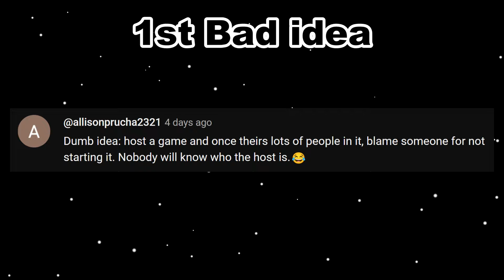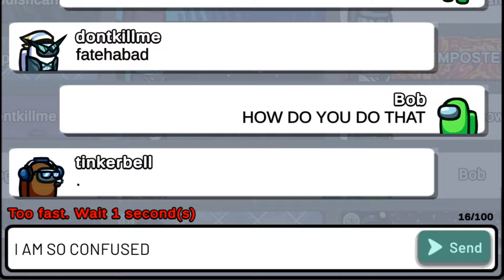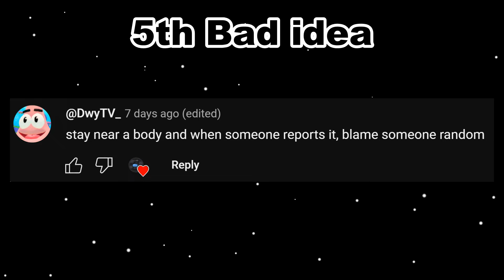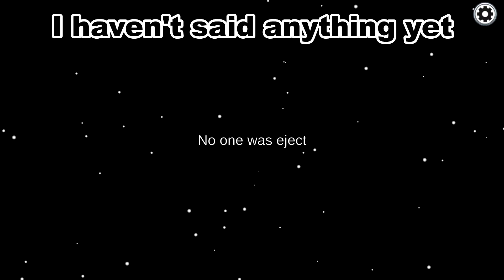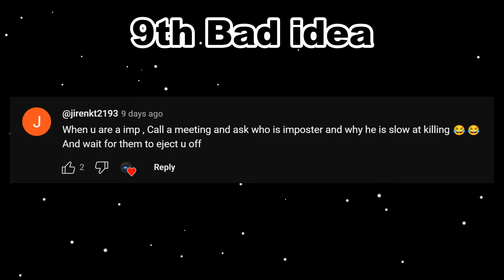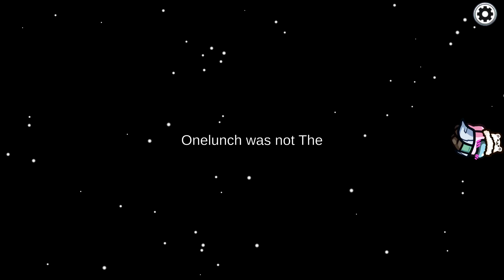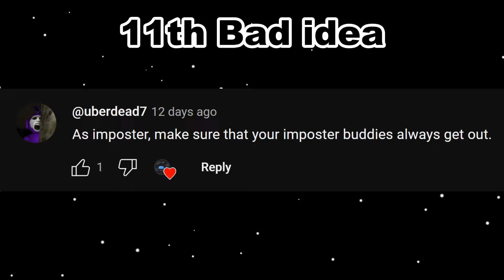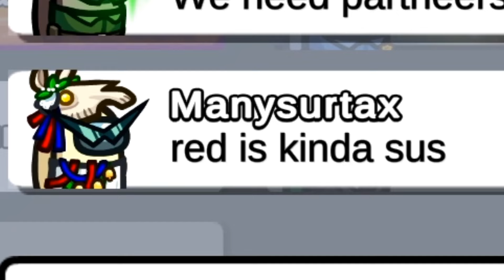I did MORE of your BAD Among Us ideas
So I asked YOU all to give me the dumbest Among Us ideas for a video you could possibly think of. Best- wait no WORST ones got featured. Enough support on this video and a part 3 will come!